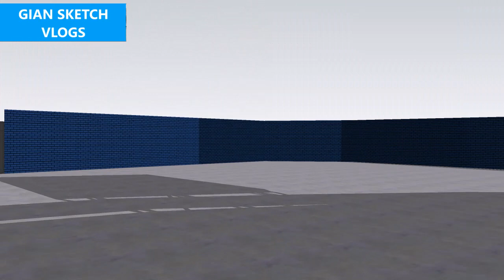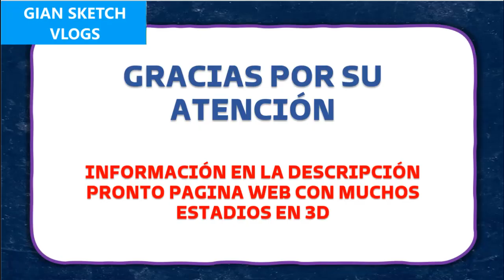Estadio Alejandro Villanueva 3D - Matute 2024 || Sketchup 2021 || [GIAN SKETCH VLOGS]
Modelado 3d en Sketchup del Estadio Alejandro Villanueva del Club Alianza Lima. Medidas y escala aproximadas
Disponible en archivos 3ds, dwg, dfx, dae, fbx, ifc, kmz, obj, stl, wrl, xsi

Próximamente página web con muchos mas estadios en 3d de todo el mundo